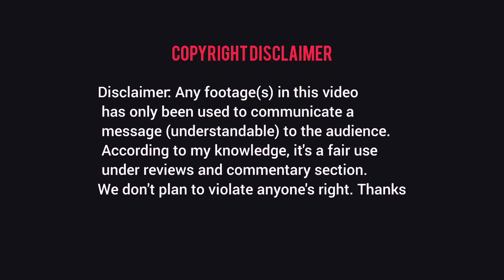Genesis and Bel Lesbian kissing scene | Hot scenes | Knock Knock explanation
FAIR-USE COPYRIGHT DISCLAIME Copyright Disclaimer Under Section 107 of the Copyright Act 1976, allowance is made for "fair use" for purposes such as criticism, commenting. news reporting, teaching, scholarship. and research.

-It is not trans-formative in nature. -I only used bits and pieces of videos to get the point across where necessary.